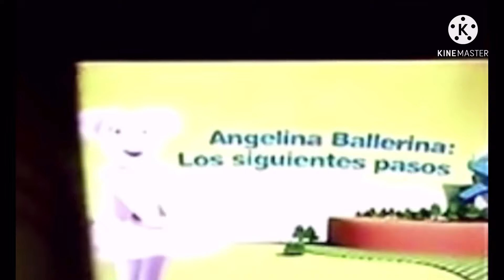Todos los continuamos que pude encontrar de Discovery Kids (2013 – 2016)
1. Velozmente (2013–2016)
2. Milly Y Molly (2013 – 2015?)
3. Peppa Pig (2013 – 2016)
4. El Mundo De Luna (2014 – 2016)
5. Mister Maker (2013 – 2015?)
6. Julius Jr. (2014 – 2016)
7. Las Aventuras de Chuck y sus Amigos (2013 – 2015?)
8. Fresh Beat Band (2013 – 2015?)
9. Pocoyo (2013 – 2015)
10. Dinotren (2013 – 2015?)
11. Zack Y Quack (2014 – 2016)
12. Amigazazo (2013 – 2016)
13. El Principito (2013 – 2015?)
14. Thomas y sus amigos (2013 – 2016)
15. Doki (2013 – 2016)
16. Gaspard Y Lisa (2013 – 2015)
17. Jelly Jamm (2013 – 2016)
18. Martha habla (2013 – 2016?)
19. Bananas en pijama (2013 – 2016)
20. Doozers (2014 – 2016)
21. Angelina Ballerina (2013 – 2015?)
22. Jorge el Curioso (2013 – 2016)
23. Hi–5 fiesta (2015 – 2016)
24. Peztronauta (2013 – 2016)
25. Backyardigans (2013 – 2016)
26. Hi–5  (2013 – 2016)